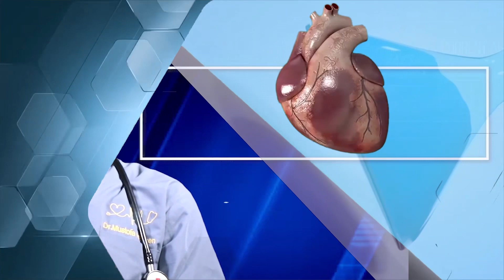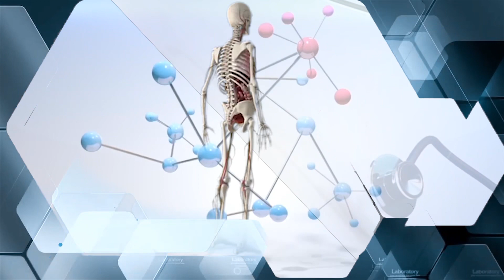Ethiopia- ከአሳሳቢው የኮሌራ (አተት) ወረርሽኝ ለመጠበቅ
"በአሁኑ ወቅት የኮሌራ ወረርሽኝ ወይንም አጣዳፊ ተቅማጥና ትውከት (አተት) አዲስአበባን ጨምሮ በአንዳንድ የሀገራችን አካባቢዎች ተከስቷል። የወረርሽኙ መነሻ፣ ምልክቶች፣ ጥንቃቄዎች እና ሕክምናውን በተመለከተ ዶ/ር ሙስጠፋ ሀሰን ተከታዩን አዘጋጅቷል። መልካም ቆይታ።